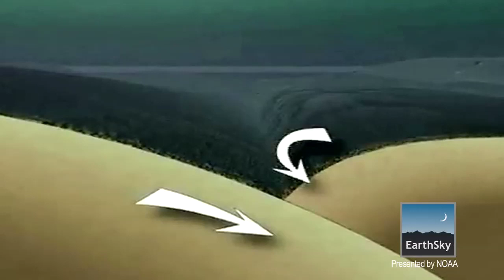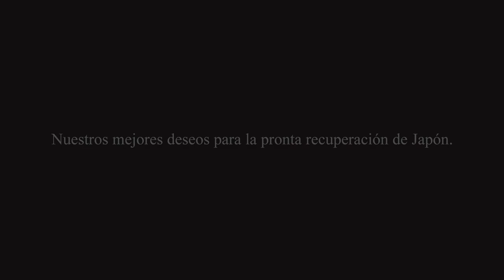Prevención de desastres naturales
El Ph.D. José Longoria nos habló sobre la prevención de desastres naturales y la manera en la que la ciencia nos puede ayudar a mitigar los efectos de estos acontecimientos.